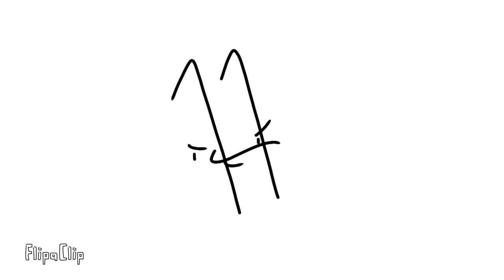Today it's my 11th birthday :) | YanusYT's Animations #9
Sorry if at one point the 10 bugged while dancing, I don't even know why 10 bugged when the images were placed in the right place.